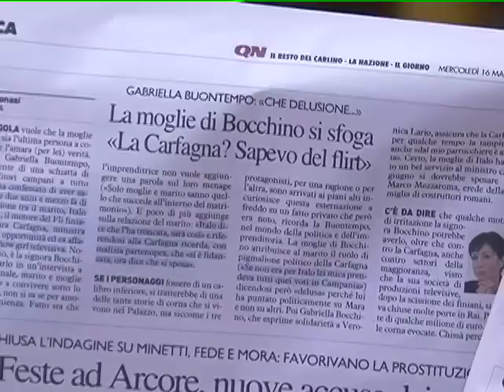CHIAROETONDO ROSSELLA ANGIOLINI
CARFAGNA E BOCCHINO? ITALIA O GRANDUCATO DI TOSCANA?